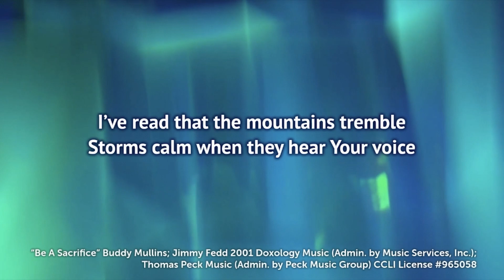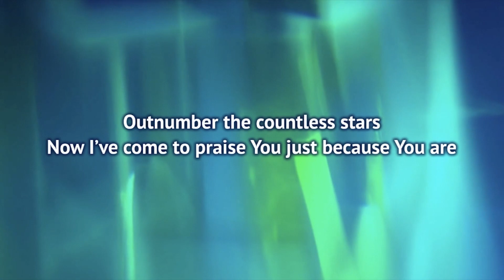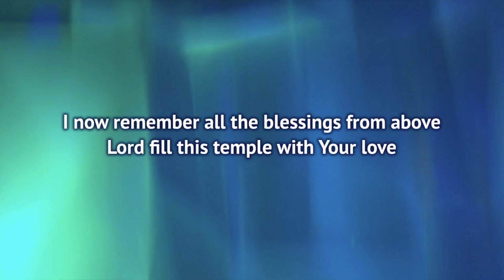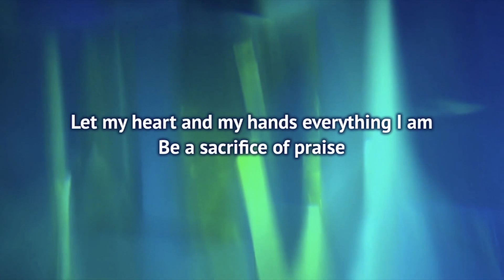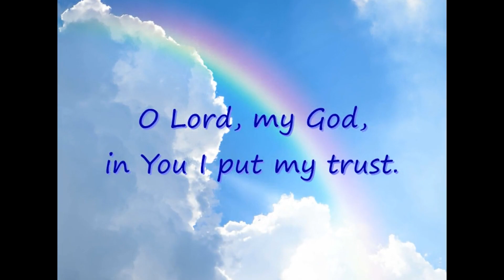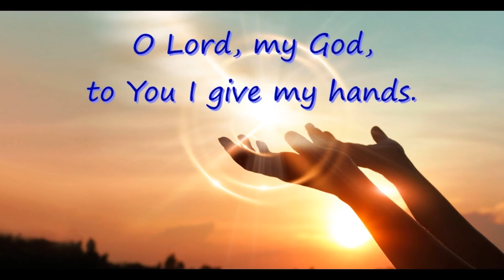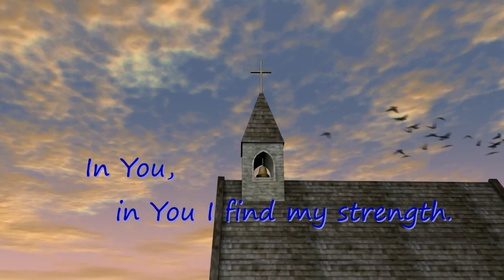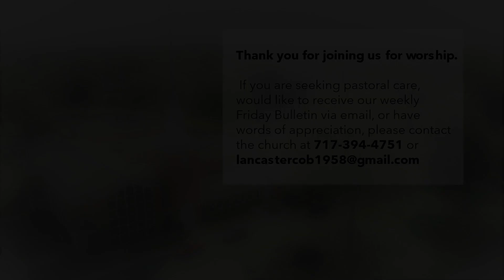“God Created the World for a Purpose” || January 10, 2021 || Lancaster Church of the Brethren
This week, Pastor Don Fitzkee begins a six-week preaching series. Entitled “This I Believe,” the series is a catch-all that enables Pastors Misty and Don to preach on a variety of topics. This Sunday’s theme is “God Created the World for a Purpose.”

Pastor Misty will lead worship; Jamie Nace will provide a children’s lesson; and Media Manager Mark Myers will read from Genesis 2:4b-9, 1:26-31a. Mark provides behind-the-scenes video production service for the church, but we thought it would be good to get him in front of the camera so you can “meet” him.

Musical offerings include the hymn “Praise the Lord, Sing Hallelujah,” led by the Fitzkee Family Quartet, “Let the Praises Ring” and “Be a Sacrifice” led by the Morning Psalm Praise Team, and “Blessed Assurance” by pianist Mary Ellen DeWitt.  We will also have our organ prelude “Be Thou My Vision,” and postlude “In Thee is Gladness” with Margaret Marsch.

Participants, in order:

Prelude
“Be Thou My Vision” – arr. Albin Whitworth
Margaret Marsch, Organ

Greeting & News
Pastor Misty Wintsch

Pastor Misty Wintsch

Hymn: 50  “Praise the Lord, Sing Hallelujah”
Fitzkee Family Quartet

Children’s Lesson
Pastor Jamie Nace

“Be a Sacrifice”
Morning Psalm Praise Team

Pastoral Prayer
Pastor Misty Wintsch

Scripture Reading:  Genesis 2:4b-9, 1:26-31a
Mark Myers

Mary Ellen DeWitt, piano

Sermon: “This I Believe: God Created the World for a Purpose”
Pastor Don Fitzkee

Sending Words

Postlude
“In Thee is Gladness” – arr. Michael Burkhardt
Margaret Marsch, organ